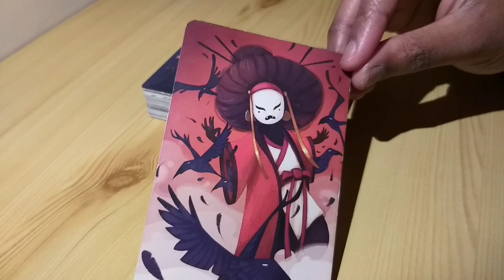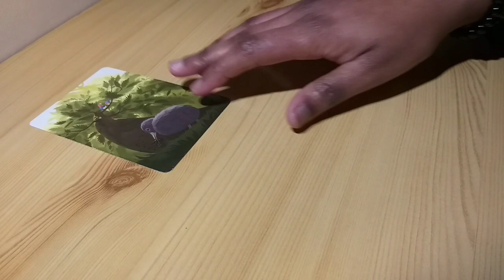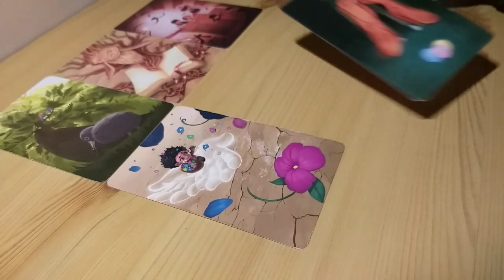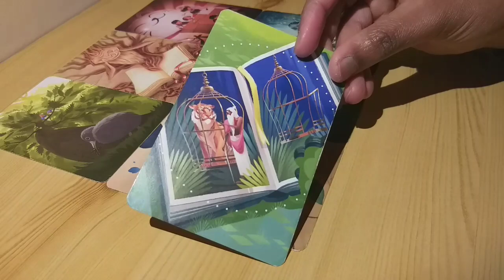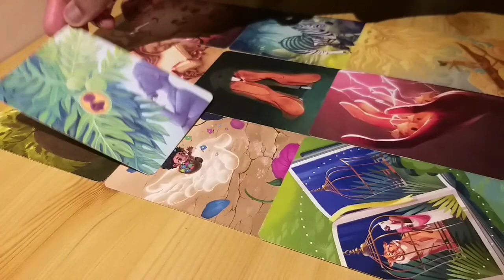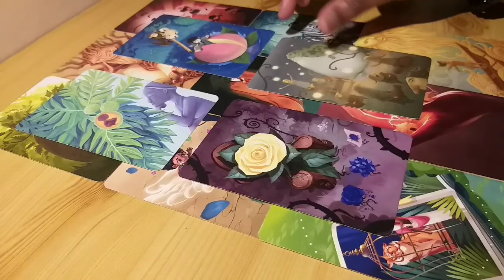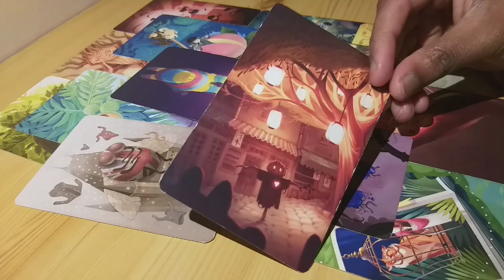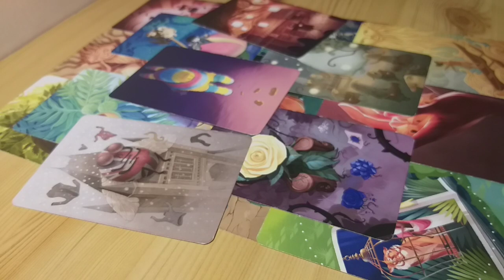Messages Femmes spirituelles - 2 égrégores